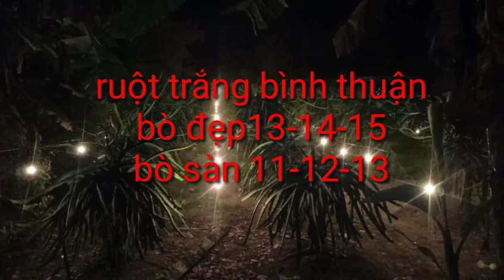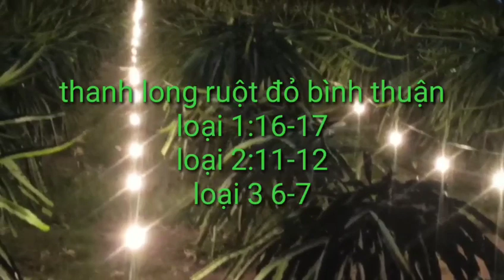giá thanh long hôm nay ngày 13 tháng 10, 2023